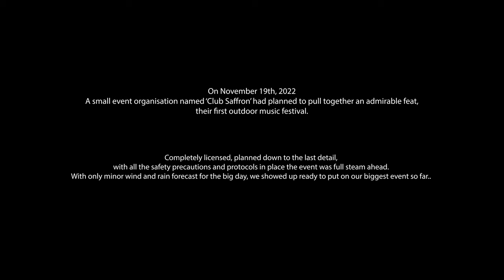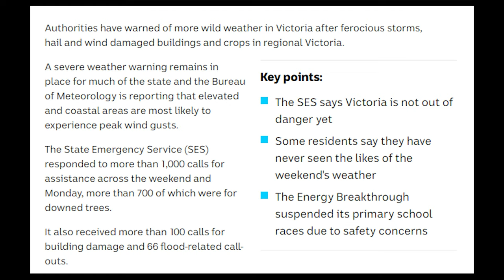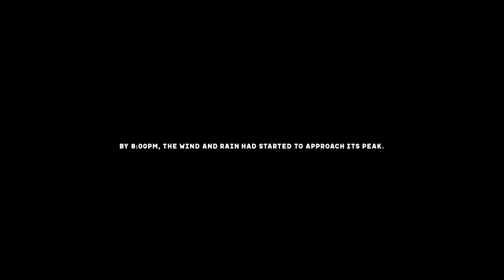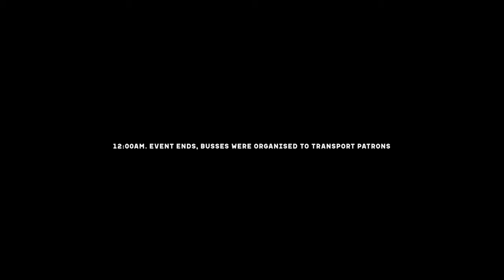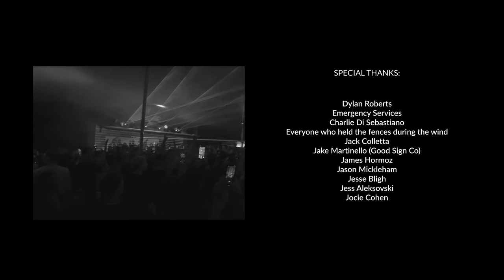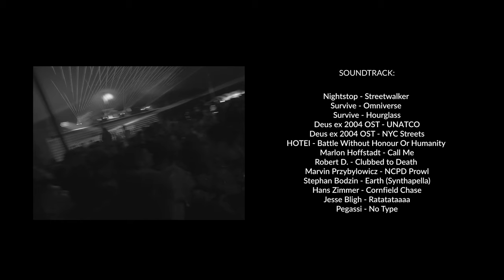Club Saffron - The Documentary.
A small event organisation named ‘Club Saffron’ had planned to pull together an admirable feat, their first outdoor music festival.

Completely licensed, planned down to the last detail, with all the safety precautions and protocols in place the event was full steam ahead. With only minor wind and rain forecast for the big day, we showed up ready to put on our biggest event so far..

The following video is the retelling of these events, and those that followed in the aftermath..

Created and Directed by Daniel Montero
Full Credits at the end of the film.